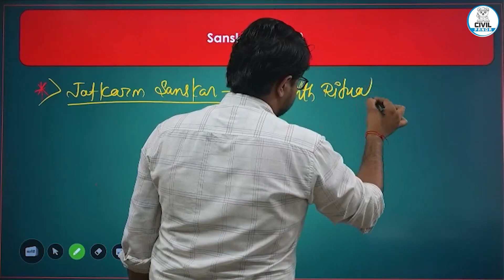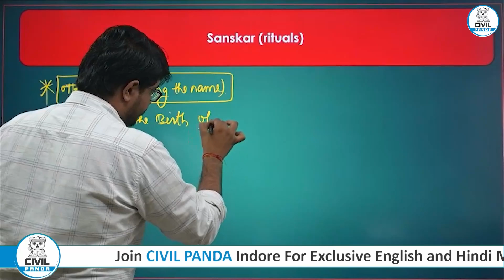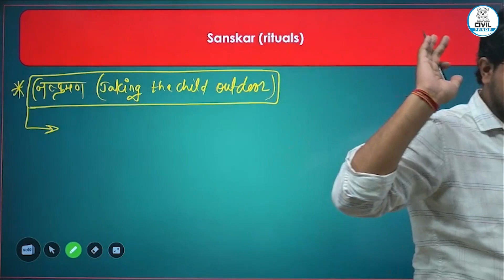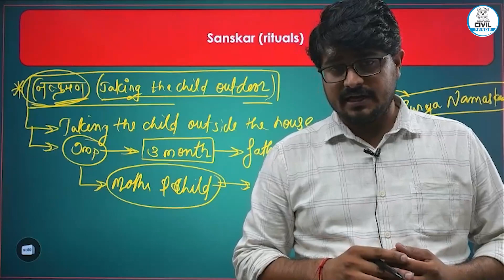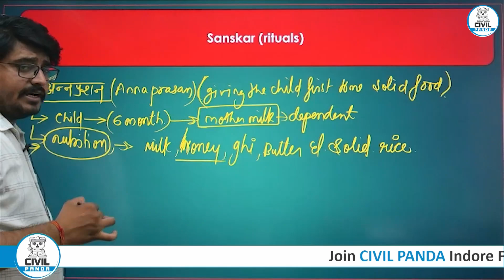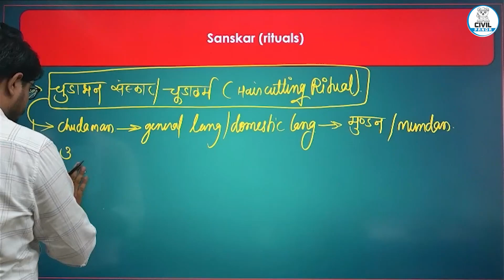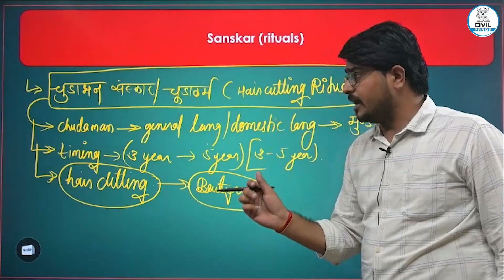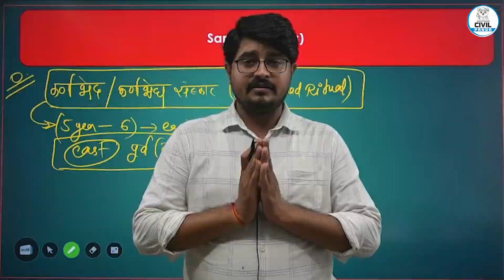L - 7 Jatkarm Sanskar (By birth Rituals) | MPPSC Mains Series | CIVIL PANDA | Shubham Verma Sir